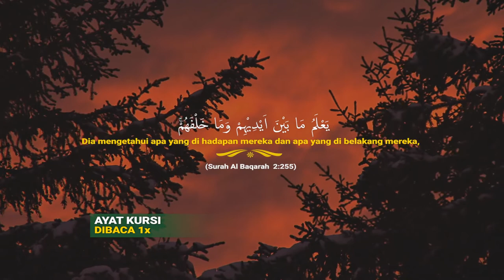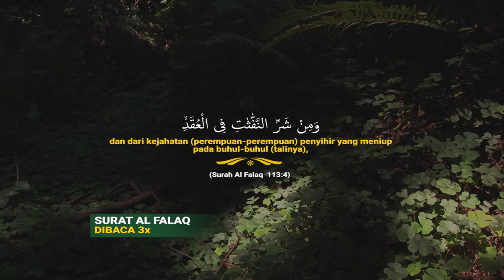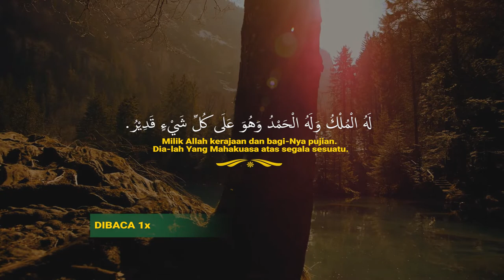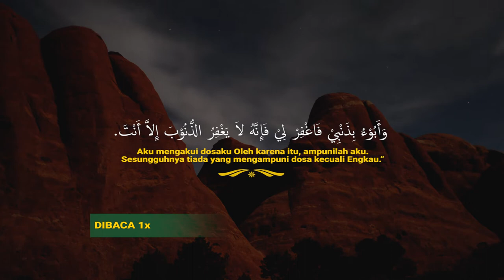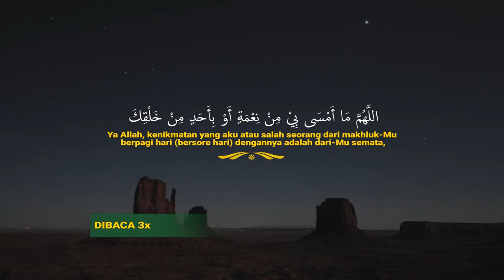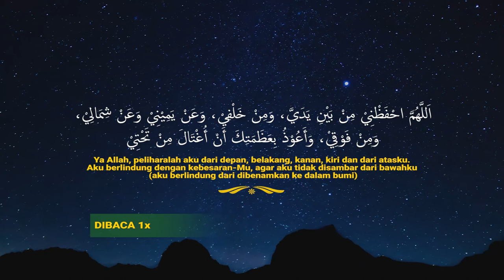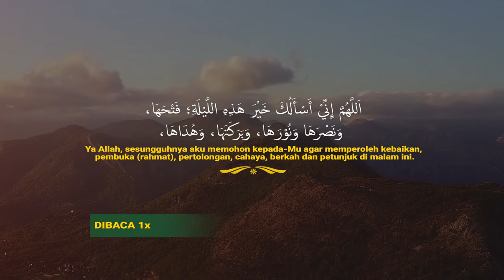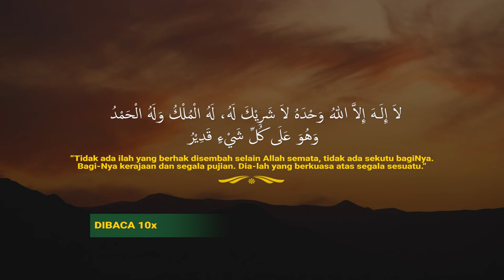DZIKIR SORE - BERLINDUNG KEPADA ALLAH DI SORE HARI